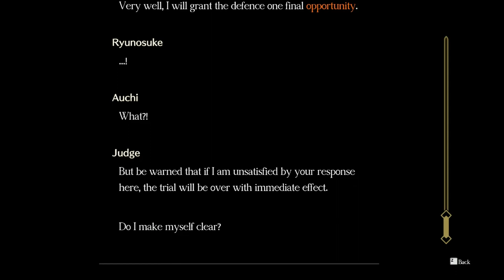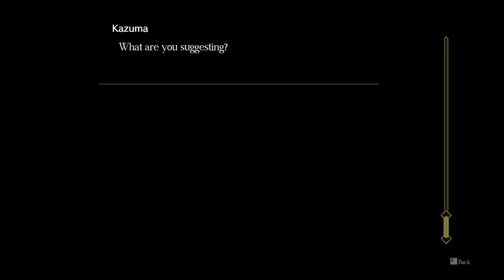The Great Ace Attorney Chronicles (Blind) Ep. 5 - The Arm Burn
Still trying not to spoil these videos in the description...